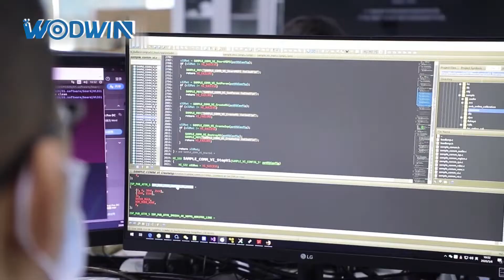WODWIN Ptz Optics-30x Live Streaming Camera WIN-M50SN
High Definition (HD) Best Ptz Cameras for Live Streaming WIN-M50SN Series are PTZ cameras which widely used in Video Conference System, remote learning, Telemedicine, business meeting and so on..

1.Superb High-definition Image
  WIN-M50S adopts 1/2.8 inch, 2.07 megapixel high quality CMOS sensor. Resolution is up to 1920x1080 with frame rate up to 60fps.
2.Multiple Optical Zoom Lens
12X,20X,30X and other optical zoom lens for options. The lens adopts 83.7° wide angle without distortion.
3.Leading Auto Focus Technology
     Leading auto focus algorithm makes lens auto focus more quickly, accurately and stably.
4.Low Noise and High SNR
    Low Noise CMOS effectively ensure high SNR of camera video. The adoption of advanced 2D/3D noise reduction technology not only further reduces the noise, but also ensuring image sharpness.
5.Multiple Audio Output Interfaces             Support HDMI, SDI, Wired LAN, Wireless LAN (optional 5G WiFi module). SDI supports to transmit 100 meters under the 1080P60 format.
6.Multiple Audio/Video Compression Standard
Support H.264/H.265 video compression, AAC, MP3 and G.711A audio compression and 1920x1080 resolution with frame rate up to 60fps compression.
7.Audio Input Interface
Support 8000,16000,32000,44100,48000 sampling frequency and AAC,MP3,PCM audio coding.
8.Multiple Network Protocols
Support ONVIF, GB/T28181, RTSP、RTMP protocols , RTMP push mode, which is easy to link streaming media server (Wowza,FMS), RTP multicast mode and network full command VISCA control protocol.
9.Control Interface
RS485,RS232. RS-232 supports cascade function, which is convenient for installation.
10.Multiple Control Protocol
Support VISCA、PELCO-D、PELCO-P protocols and Automatic identification protocol.
11.Extremely Quiet PTZ
Adopting step driving motor mechanism and motor drive controller with high precision is to ensure PTZ works smoothly with low speed and without noise.
12.Low-Power Sleep Function
Support low-power sleep/wake up, the consumption is lower than 400mW under sleep mode.
13.Multiple Preset
Support 255 preset positions (the remote controller is set to 10 preset positions).
14.Multiple Remote Controller
Users can choose infrared remote controller or wireless remote controller according to the environmental conditions. 2.4G wireless remote controller is not affected by the angle, distance, infrared interference.
15.Wide Application
Tele-education,Lecture Capture,Webcasting, Videoconferencing,Tele-training,Tele-medicine, Interrogation and Emergency command systems.

If you want to create the best possible experience for your video conferences will probably want to use something other than a webcam. To do this you can use a WODWIN camera on a tripod or mounted permanently on any wall or ceiling. For convenience WODWIN now offers complete installation ready systems which include everything you need to get started! Once installed you can set up camera presets to automate pan, tilt and zoom controls OR you can use the included IR remote.

Zoom Camera for Video Conference is so powerful because it allows users to meet face to face all around the world.

With WODWIN Best Ptz Cameras for Live Streaming, your team will be able to start meetings faster! They can use any video conferencing, live streaming or recording software, allowing your team to increase sales with high powered webinars.
for all the details on cameras that can simplify your company's video conferencing experience.